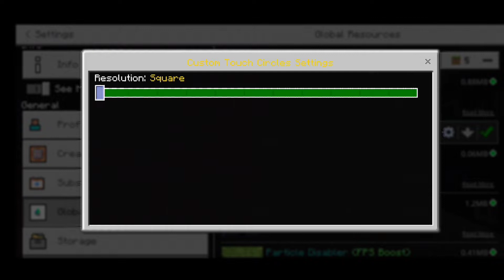BETTER CIRCLE TOUCH FOR MCPE 1.17 - FPSBOOST (MEDIAFIRE)